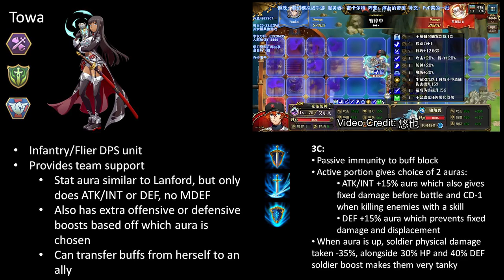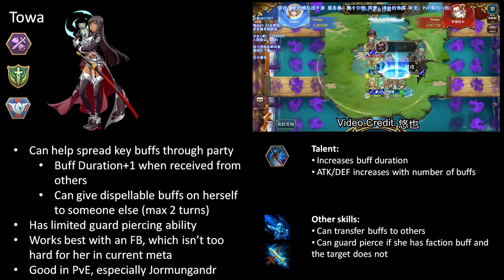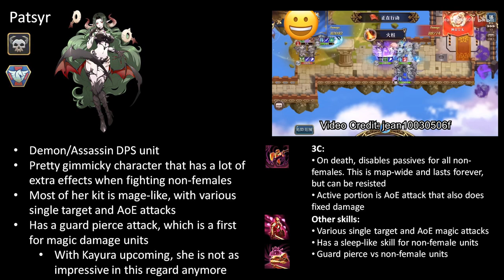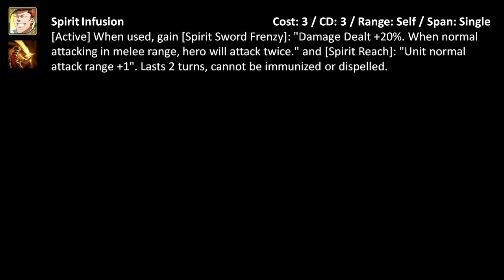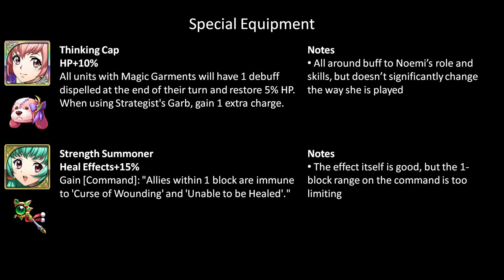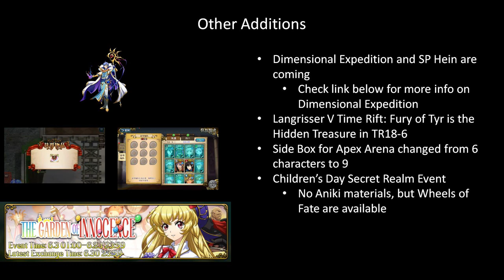TWS35: Global June Update (Towa/Patsyr) - The Man Killing Broccoli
Fjarlar talks about how Towa and Patsyr fit into the meta, but we all know you're not pulling for their gameplay function.

00:00 Trailer
00:22 Intro
00:55 Towa
06:41 Patsyr
10:30 Bernhardt 3C
13:59 Emerick 3C
16:43 Kuwabara 3C
16:56 Exclusives (Noemi and Melania)
18:33 Other Additions
20:45 Conclusion

*Wikigrisser links to topics discussed in this video will be added after the new site is launched